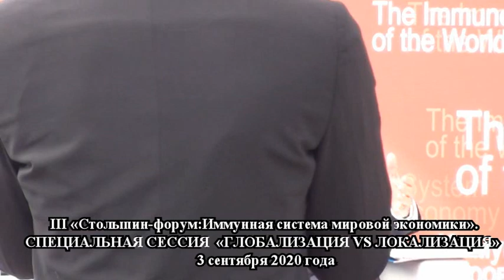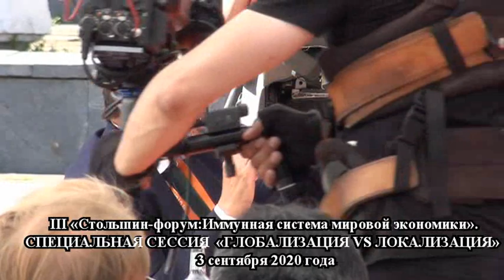III «Столыпин-форум.СПЕЦИАЛЬНАЯ СЕССИЯ «ГЛОБАЛИЗАЦИЯ VS ЛОКАЛИЗАЦИЯ»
Электронная книга «Раскрутка на YouTube»

Помощь каналу III «Столыпин-форум.СПЕЦИАЛЬНАЯ СЕССИЯ «ГЛОБАЛИЗАЦИЯ VS ЛОКАЛИЗАЦИЯ»
До недавнего времени мировая экономика шла по пути глобализации, но пандемия коронавируса показала ценность и противоположной тенденции - локализации. Сегодня многие страны в рамках обеспечения экономической безопасности, задач по поддержки занятости и доходов населения начинают задумываться о создании на своей территории производственных цепочек полного цикла. При этом многие из них включают в свои стратегии развития и антикризисные программы - общие глобальные вопросы, связанные с переходом на принципы «Зеленой экономики». В рамках заседания официальные лица и эксперты из стран Европы и Азии представляют свои взгляды о будущих тенденциях в экономической политике. Может ли эта повестка сблизить страны или барьеры между странами, связанные с борьбой с распространением пандемии COVID-19, будут только расти?

Модератор: Борис Титов, уполномоченный при Президенте Российской Федерации по защите прав предпринимателей, Председатель Наблюдательного совета Института экономики роста  им. П.А. Столыпина

Спикеры: Дебора Броннерт, Посол Великобритании в России Джорджио Каллегари, председатель Совета директоров  ПАО «Энел Россия» Малена Мард, Посол Королевства Швеции в России Василий Осьмаков, заместитель Министра промышленности и торговли Российской Федерации Витезслав Пивонька, Посол Чешской республики в России Паулу Визеу Пинейру, Посол Португалии в России Алексис Родзянко, президент Российско-Американской торговой палаты Паскуале Терраччано, посол Италии в России Уметсу Тетсуя, глава Японской организации внешней торговли (JETRO) Витторио Торремибини, председатель GIM-Unimpresa Альф Торренз, исполнительный директор РоссийскоБританской Торговой палаты Эрнесто Ферленге, президент Ассоциации итальянских промышленников Confindustria Russia Антти Хелантеря, Посол Финляндии в России Маттиас Шепп, председатель правления Российско-Германской внешнеторговой палаты
Likecoin - как бесплатно получить криптовалюту за лайки на своих видео в YouTube ССЫЛКА НА РЕГИСТРАЦИЮ В ПРОЕКТЕ

Помогите каналу на его работу Номер кошелька в Яндексе 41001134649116 Наш новый канал новостей и технологий ТВ -Инфо